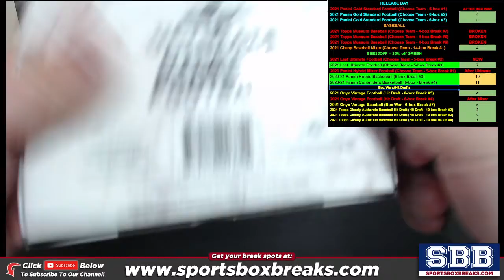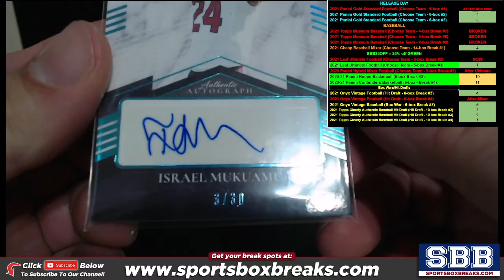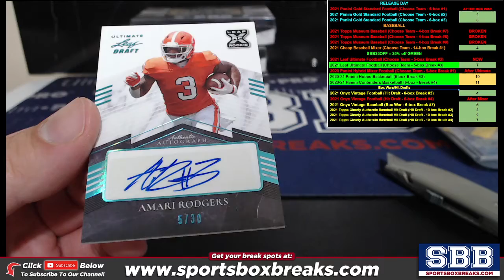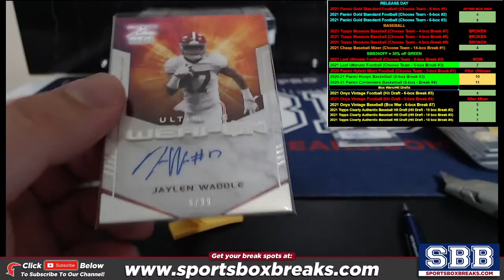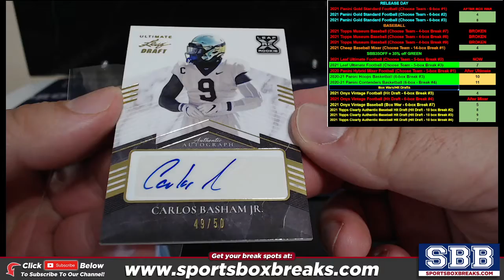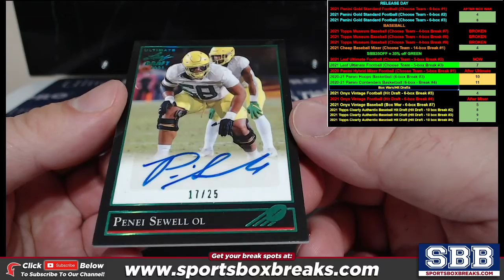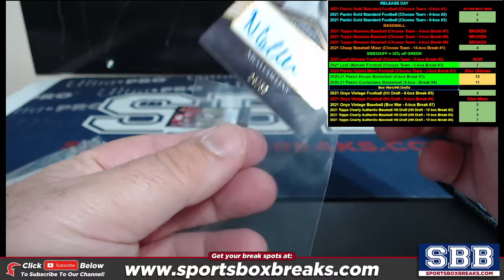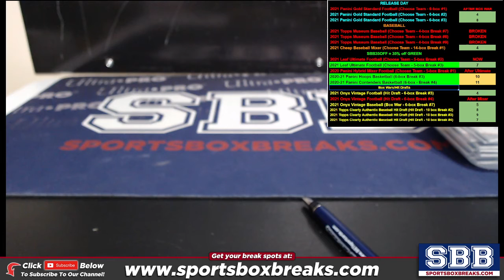2021 Leaf Ultimate Draft Football (Choose Team - 5-box Break #2)